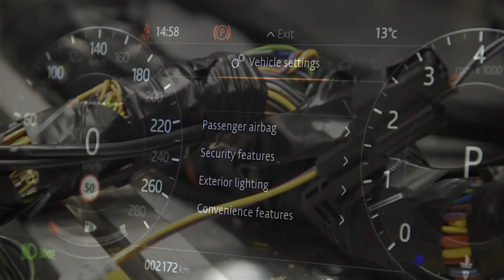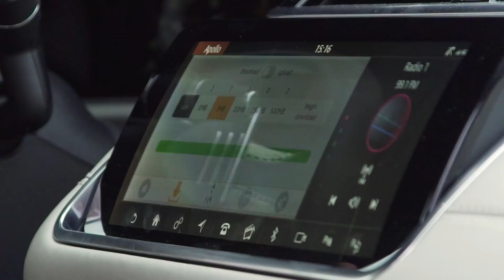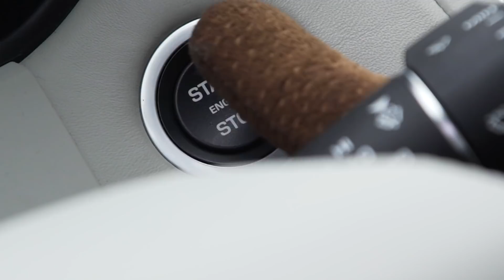"Why would I want to do anything else?". Orla Murphy is Born to Engineer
Growing up in rural Ireland, Orla Murphy remembers how exciting it felt when her family's tractor was upgraded to include a fitted radio.  As an engineer with Jaguar Land Rover she's working on ways to ensure that the software that drives every function of modern vehicles can be downloaded remotely wherever they are in the world.

Orla Murphy studied Electronic and Music Engineering at the University of Glasgow.  She was the Institution of Engineering and Technology's winner of the 2015 Young Woman Engineer of the Year Award.